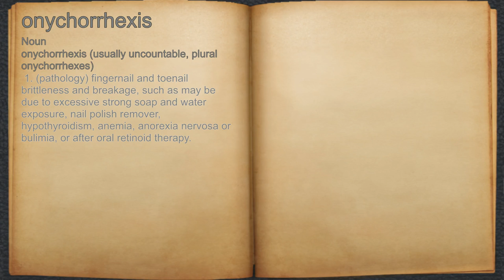What does onychorrhexis mean?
A spoken definition of onychorrhexis.

Intro Sound:
Typewriter - Tamskp